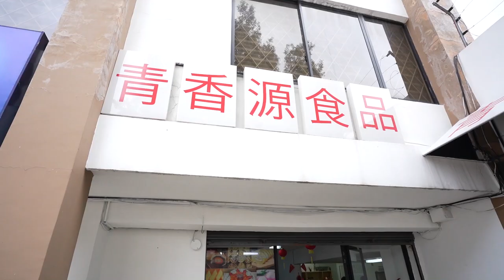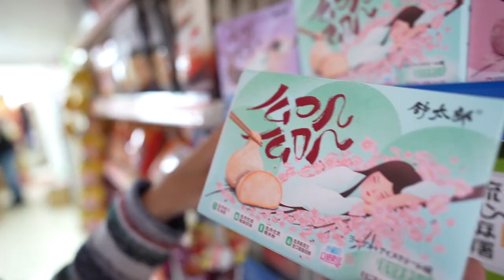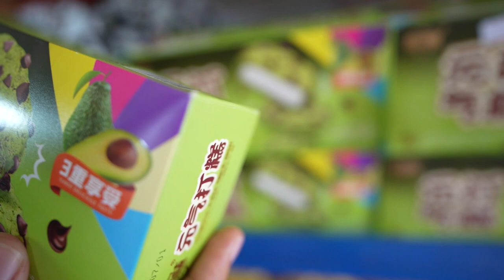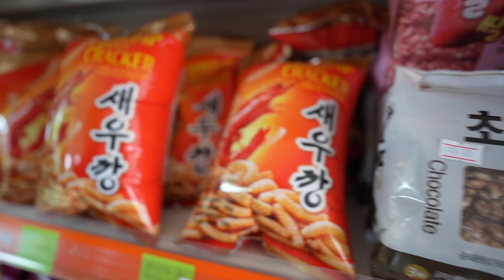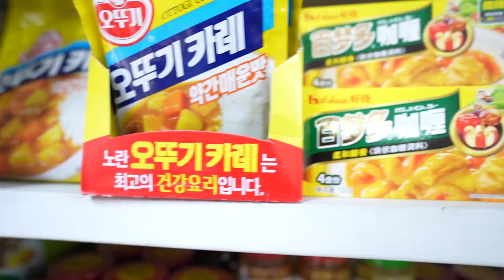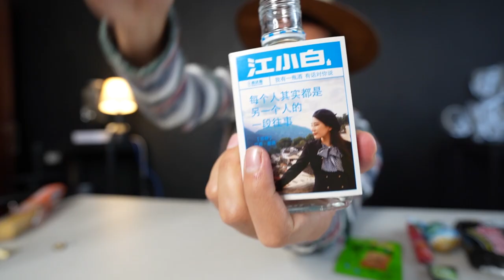PROBANDO productos ASIÁTICOS RAROS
Entramos  a un supermercado ASIATICO y nos encontramos con productos RAROS y los probamos...

¡SÍGUEME!